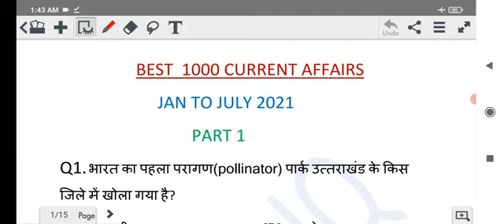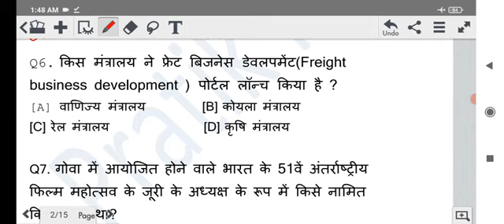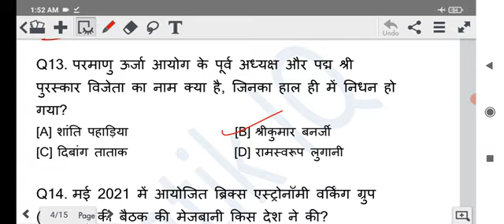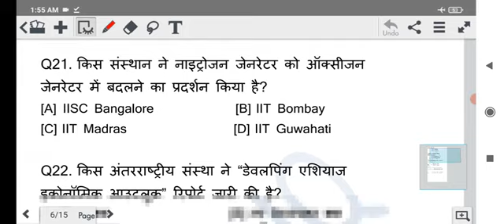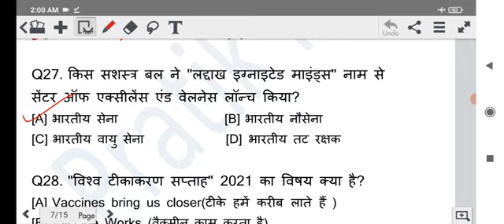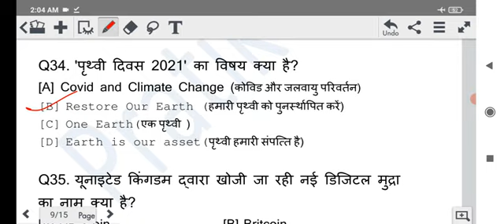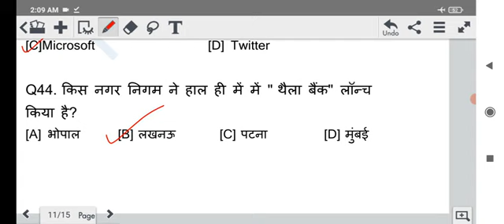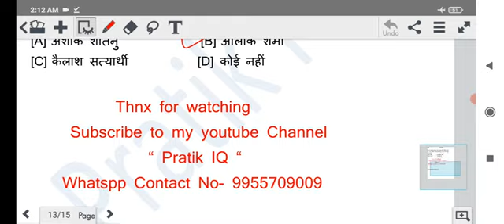Current affairs 2021||best 1000 current affairs JANUARY TO JULY 2021||PART 1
Current affairs 2021||best 1000 current affairs JAN TO JULY 2021||PART 1